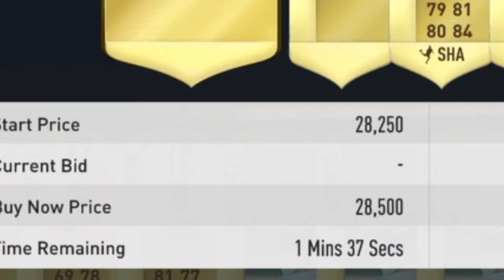FULL MARQUEE MATCHUPS\84+ INFORM